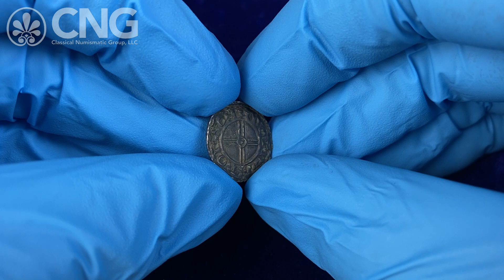CNG 127, Lot 1039